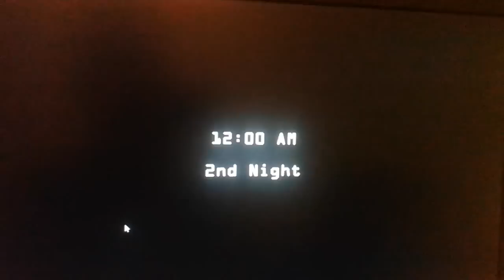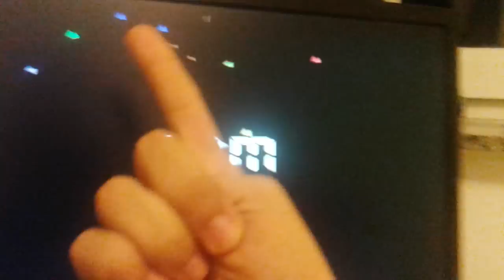Five Nights at Freddy's 2 - Night 2